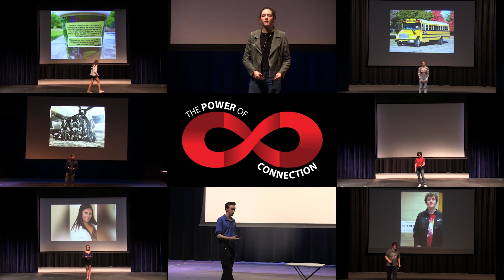TEDxYouth@Chatham Promo 2